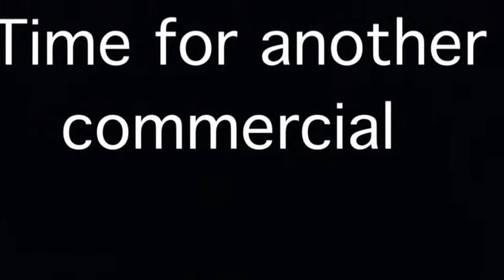Julian Told Me To Upload This For Him